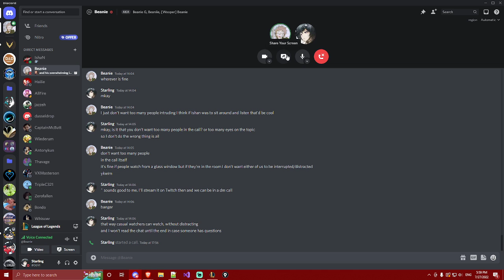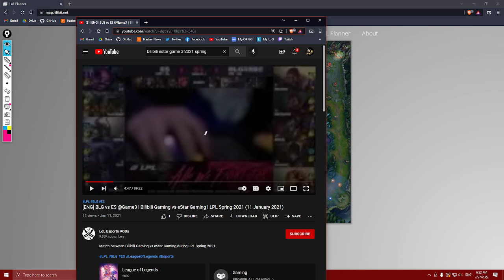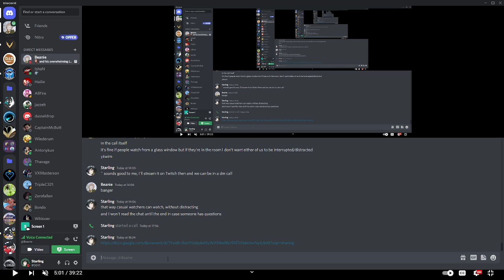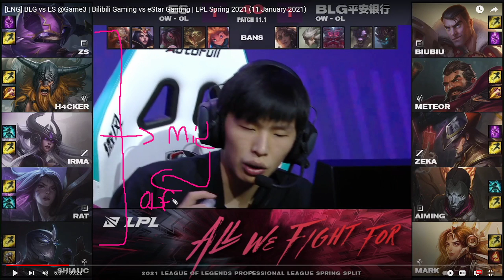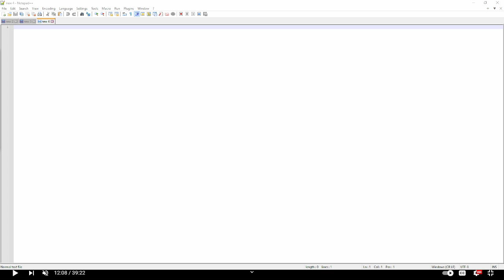What is Tempo (feat. Beaniie) LoL Lecture